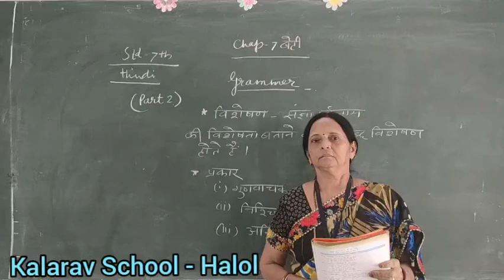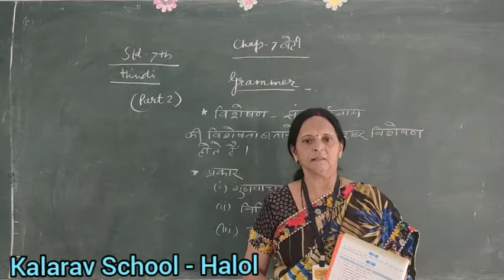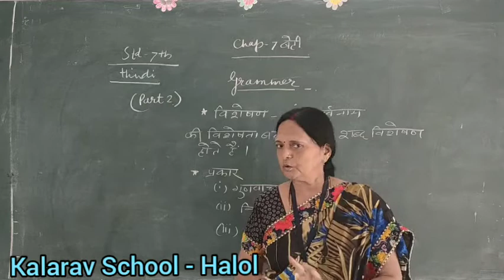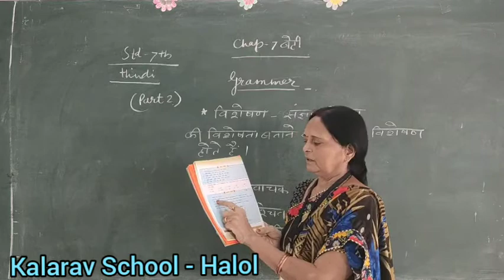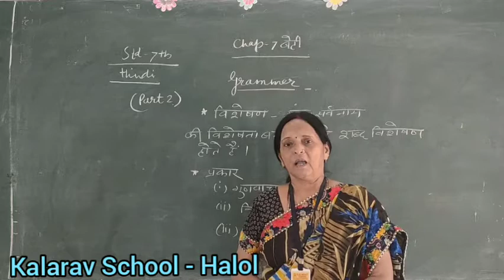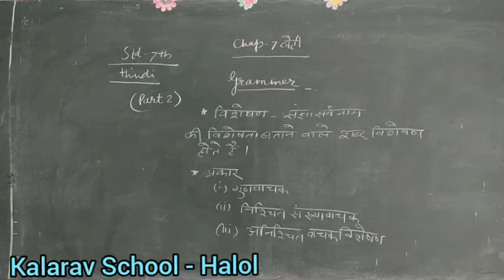Std-7 th EM ch-1 beti part -2